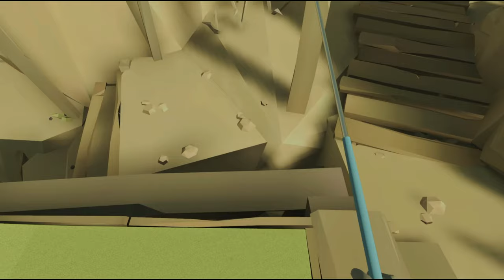Walkabout Mini Golf 06 Bogeys Bonanza